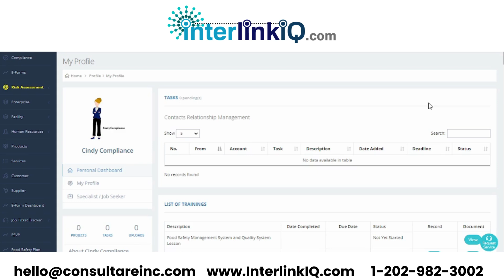Records Verification ManagementRVM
interlinkIQ improves Records Verification Management (RVM) with automated data validation, real-time tracking, and detailed reporting for accurate compliance.